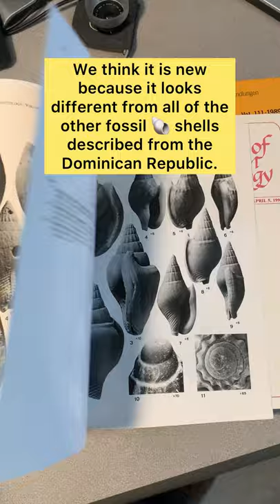Is this small snail shell fossil any good?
Dr. Jon Hendricks investigates whether a small fossil snail shell from PRI's collections is any good. Hint: It's pretty good.